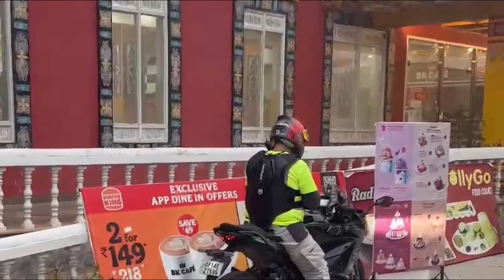Sunday Ride to Starbucks in Jewar, Greater Noida 🏍️ | Kawasaki Ninja1000SX Chasing HayaBUSA Fun!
PART 2 of sunday ride